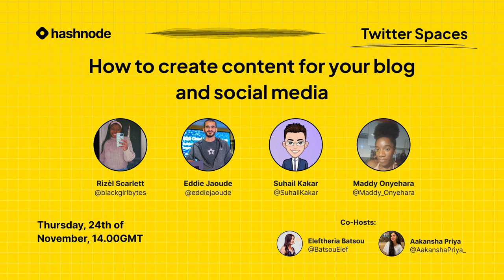How to create content for your blog and social media — Twitter Space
On November 24th, 2022, we hosted a Twitter Space with amazing speakers on how to create content for your blog and social media.

🛟 Need help with something? Reach out to our support team